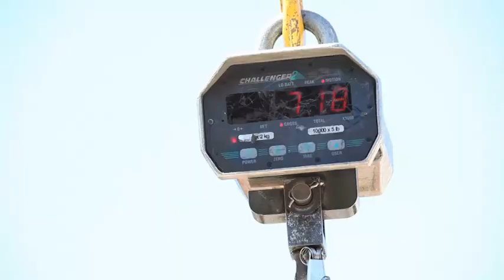Custom Cases & Crates